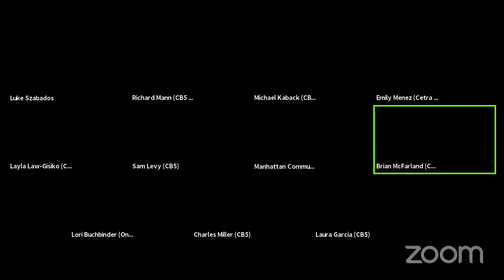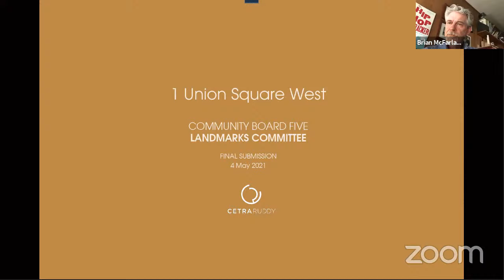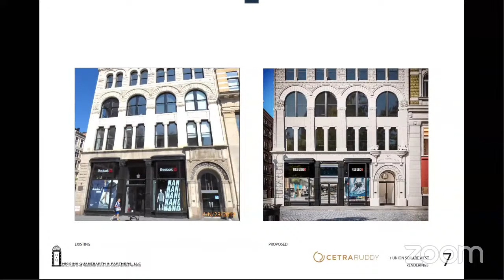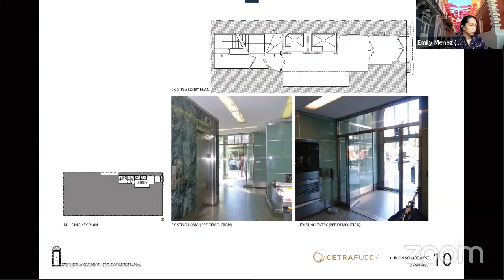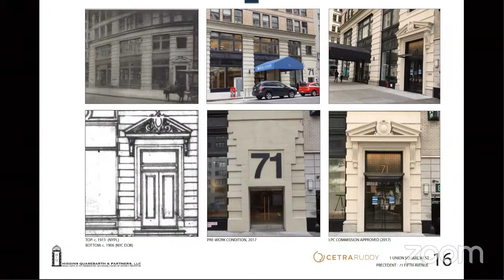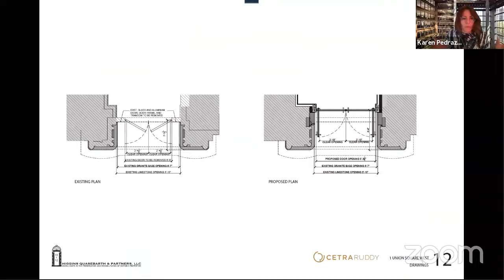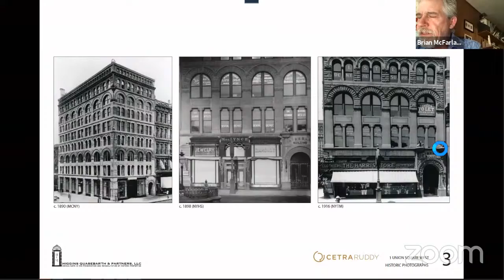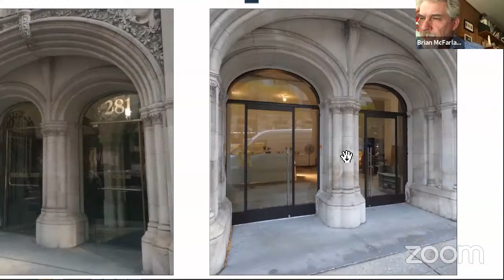May 4th, 2021 - Landmarks Committee Meeting